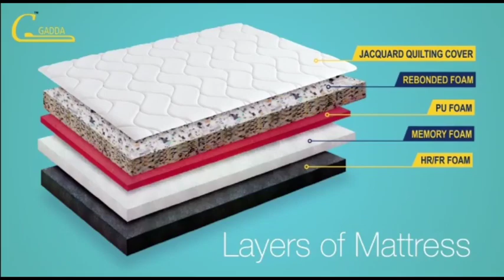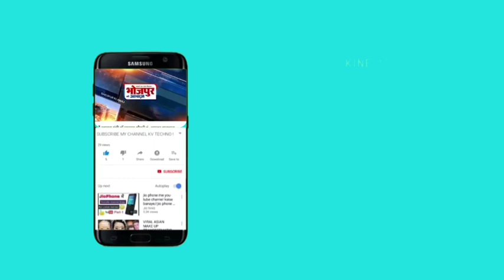बिना मास्क लगाए घर से निकले तो लगेगा जुर्माना, यातायात पुलिस कर रही शहर में सघन चेकिंग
औद्योगिक शहर में कोविड गाइडलाइन के तहत मास्क नहीं लगाने वाले वाहन चालकों के खिलाफ यातायात पुलिस ने चेकिंग अभियान चलाया। इसके तहत पुलिस ने तीन सवारी, बिना मास्क और शराब पीकर गाड़ी चलाने वालों के खिलाफ चालानी कार्यवाही की। देखें पूरी खबर भोजपुर की आवाज़ न्यूज़ चैनल पर।